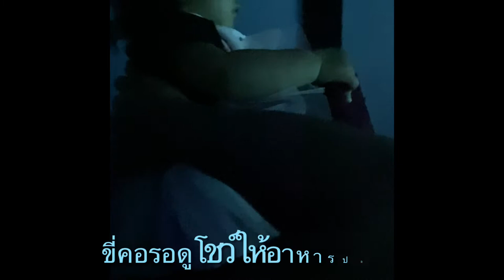มาดูปลาบางแสน